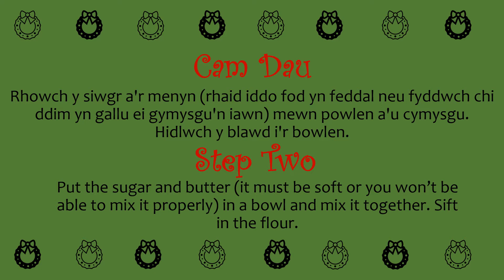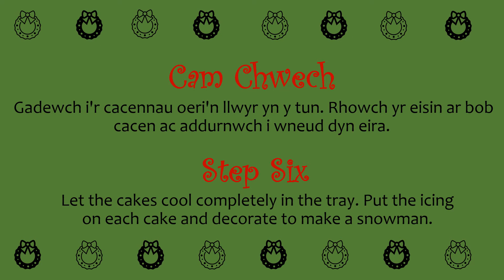Christmas Cupcake Fun